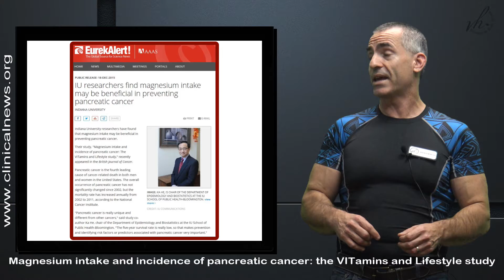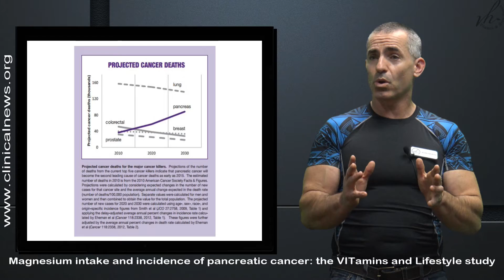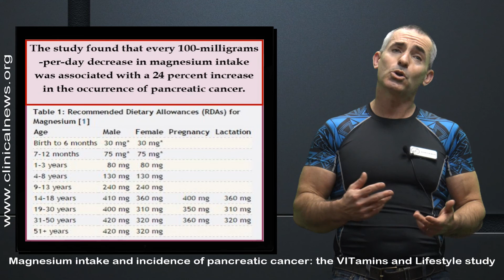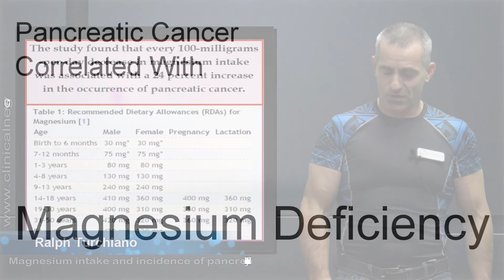Magnesium deficiency linked to pancreatic cancer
Magnesium deficiency and pancreatic cancer
We review the recent research " Magnesium intake may be beneficial in preventing pancreatic cancer " in which a lack of magnesium was inversely related to pancreatic cancer risk.

* Magnesium intake and incidence of pancreatic cancer: the VITamins and Lifestyle studyBritish Journal of Cancer 113, 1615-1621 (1 December 2015) | doi:10.1038/bjc.2015.382